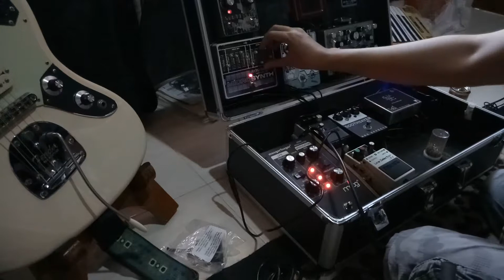Instant healing unlimited stamina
Powernoise jam
What can you trigger with @viva_pedal R-machine? Drummy loops? Checked
Combined with Mejakelas to complete your quest